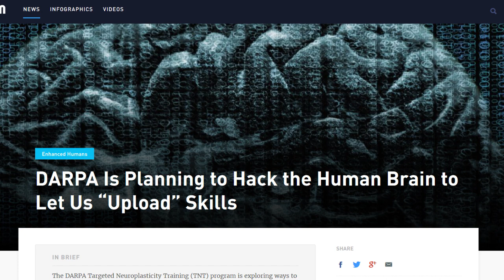DARPA Actively Attempting To Hack Human Brain